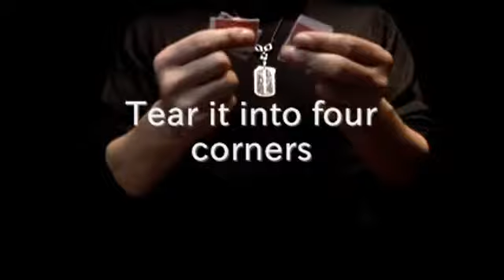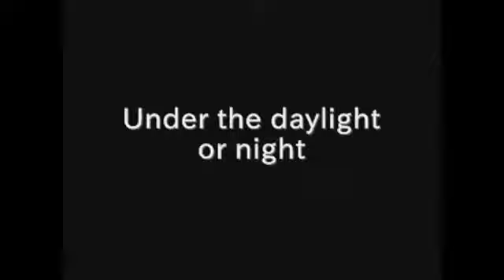Code 13 (Corners Through Window) - magictricks.co.uk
- A torn and restored trick that is taken to a new dimension - the other side. Two popular tricks combined as one blockbuster routine. A torn and restored card trick has been melted together with a card through window routine. Simple and amazingly effective. A beautiful presentation of artistic reverence to the magic industry.